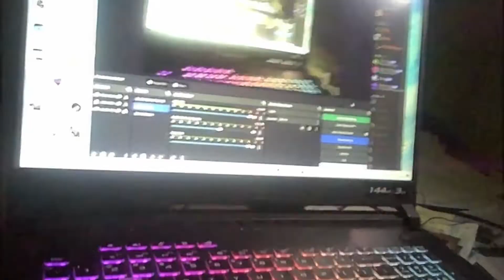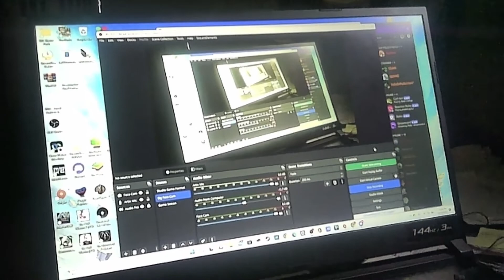We Hit 100 Subs!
Although I am having difficulty on getting my channel out there to everyone it still amazes me that I was able to get 100 people to love the content I make! Again Thank you so much for your guys support and interest on growing this channel further!